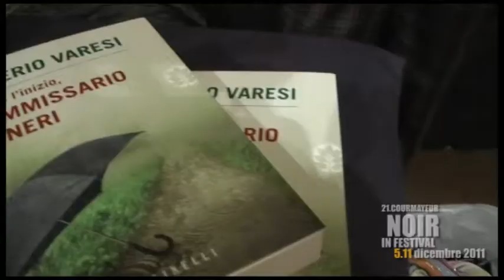Valerio Varesi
Velerio Varesi presenta alla XXI edizione del Courmayeur Noir in Festival il suo ultimo libro: "E'solo l'inizio commissario Sonerii"